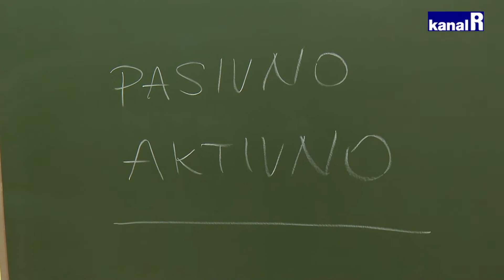Građanski odgoj u školama